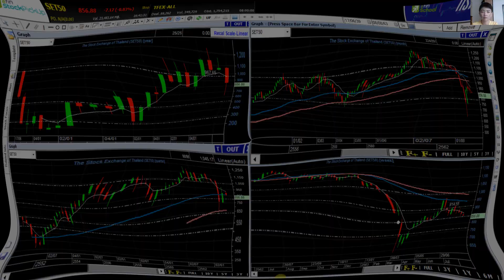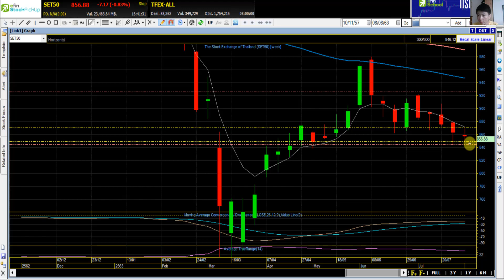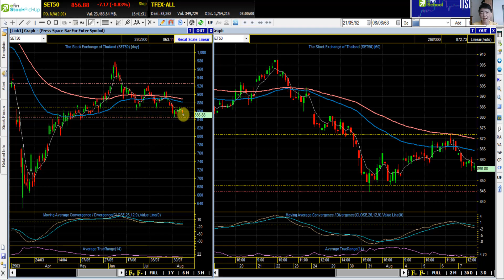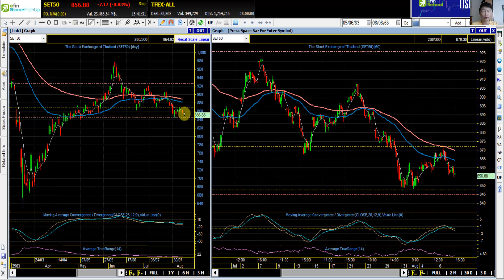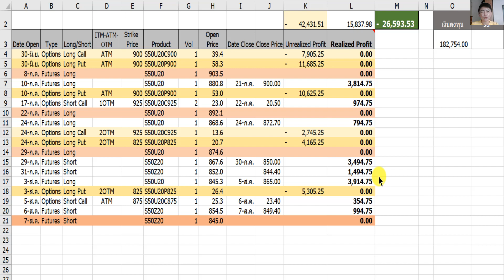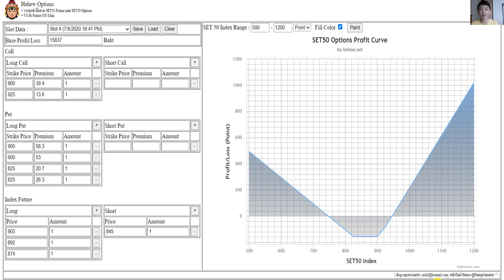สรุป TFEX S50 สัปดาห์แรกเดือน8 ฝึกการสังเกตุจากสิ่งที่เกิดขึ้น - Weekly Summary 08/08/2020